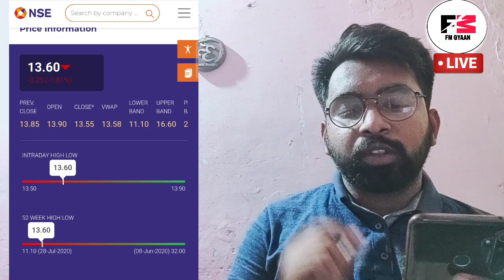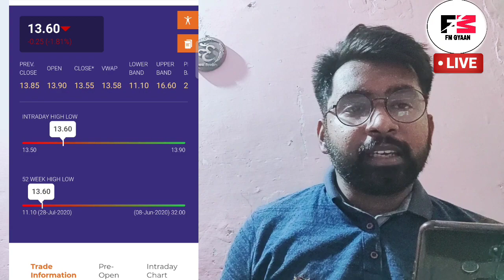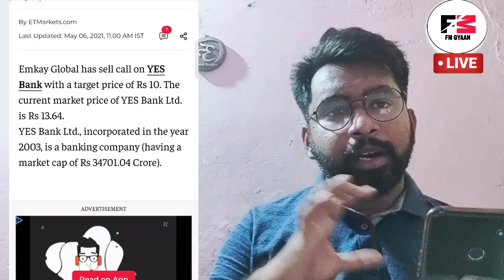देख लो आज की Yes Bank news | Yes Bank - Big Updates || Yes Bank Target || Yes Bank Latest News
Yes Bank - Big Updates || Yes Bank Target || Yes Bank Latest News

Step 2 - Add in private group for additional Information and education. Live session every sunday only for our clients queries :

1. Name of investor who's account is opened
2. Number
4. Client ID or Client Code
6. We will verify and give you process to get added in private network over mail itself.